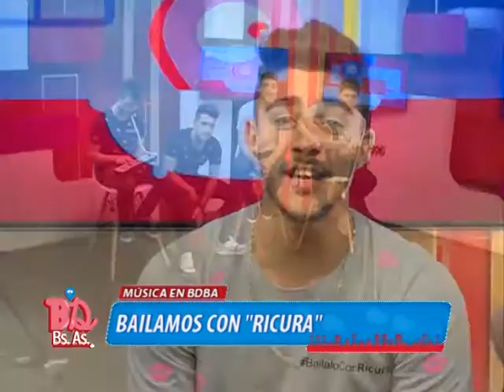BDBA - "RICURA" TOCA EN VIVO PARA LA PROVINCIA